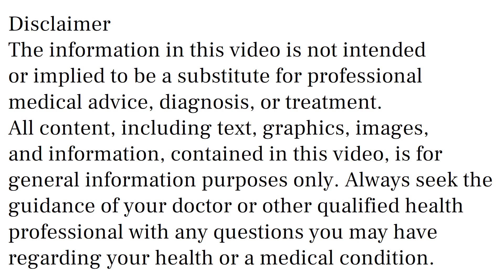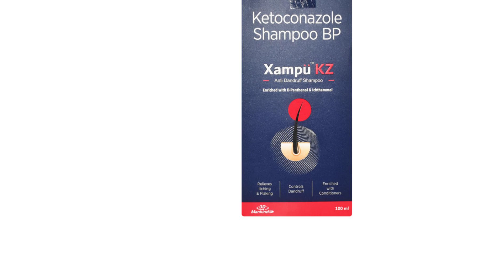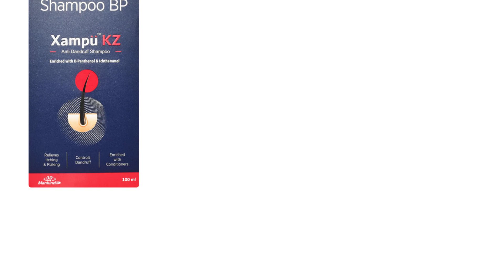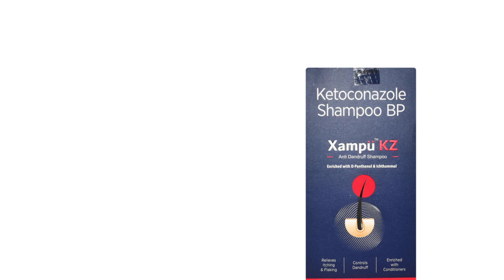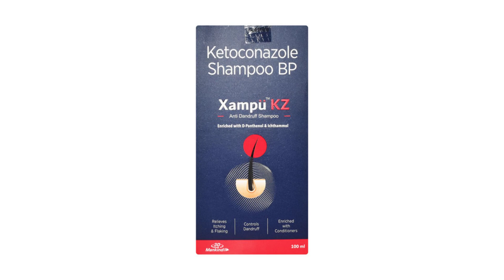Xampu KZ Shampoo Uses & Side Effects in Hindi | Xampu KZ Shampoo Ke Fayde Aur Nuksan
xampu kz shampoo uses & side effects in hindi | xampu kz shampoo ke fayde aur nuksan | how to use xampu kz shampoo. in this video, we will discuss what are the uses and benefits of xampu kz shampoo. How to use xampu kz shampoo. We will also discuss what are the side effects of xampu kz shampoo. Watch the complete video for detailed review of xampu kz shampoo in hindi.